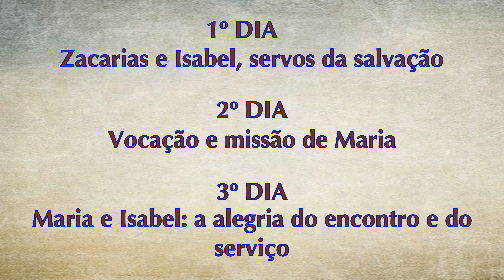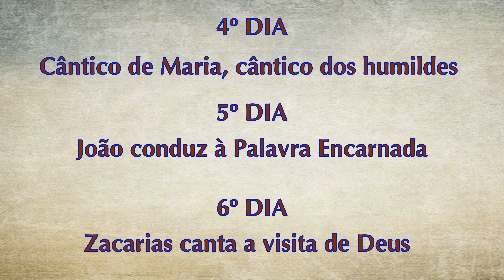NOVENA DE NATAL 2021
“Caminhando – 35”. Trata-se de um subsídio produzido anualmente pela Arquidiocese de Curitiba para embasar grupos de reflexão para as famílias. Neste ano, o tema é Fraternidade e Amizade Social.

O texto é baseado na Sagrada Escritura, especialmente no Evangelho de Lucas, e inspirado na Encíclica Fratelli Tutti, escrita pelo Papa Francisco em outubro de 2020. As reflexões para cada tempo litúrgico foram elaboradas pelo teólogo Rodrigo Andrade, que, com um texto dinâmico e de fácil compreensão, aproxima as famílias da ação evangelizadora.

“Sabemos que a Sagrada Escritura é a alma da Teologia e que a Teologia e a Pastoral se iluminam e se implicam mutuamente, por isso a Palavra de Deus encarnada em nosso contexto histórico-social é também a alma da evangelização”, destaca a apresentação da edição de número 35 do Caminhando.

O Caminhando – 35 é apresentado em três formatos diferentes: o completo, com reflexões para os tempos de Advento, Natal, Quaresma, Páscoa e Tempo Comum; outro com reflexões de Advento e Natal; e o terceiro, com os tempos de Quaresma e Páscoa.

Edições disponíveis no Santuário de Fátima
Praça Cova da Iria, 03 - Tarumã, 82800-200 Curitiba, PR